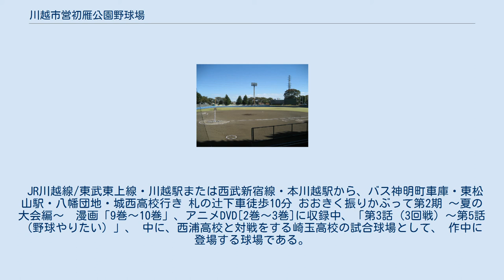川越市営初雁公園野球場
川越市営初雁公園野球場（かわごえしえい・はつかりこうえんやきゅうじょう）は、埼玉県川越市の初雁公園内にある野球場。
施設は川越市が所有し、川越市都市計画部が管理・運営を行っている。
 球場入口付近 高校野球埼玉大会、草野球、少年野球などに使用されている。
 西武新宿線の本川越駅から北東方向に約2kmの初雁公園の中にある。
同公園内には、他に市民プールもある。
 初雁公園を中心とする一帯は川越城址であり、すぐ西側には川越城本丸御殿がある。
野球場は川越城の中でも帯郭や新郭があった付近に位置している。
周辺は江戸時代の風情を残す町並みとなっており、近くに市立博物館、市営美術館、国道254号線があり、やや離れて川越市役所、市立中央図書館、県立川越高校などがある。
 外野の左中間からレフトスタンド裏手にかけて新河岸川が流れており、また三塁側は崖となっている為グラウンドの拡張はほぼ不可能と思われる。
 以前にプロ野球の公式戦が行われた事が有る。
 市は初雁公園を川越城址公園として再整備することを明らかにしており、2018年に策定される初雁公園基本計画において球場の移転を明記する方針を示している。
 JR川越線/東武東上線・川越駅または西武新宿線・本川越駅から、バス神明町車庫・東松山駅・八幡団地・城西高校行き 札の辻下車徒歩10分 おおきく振りかぶって第2期 〜夏の大会編〜　漫画「9巻～10巻」、アニメDVD[2巻～3巻]に収録中、「第3話（3回戦）～第5話（野球やりたい）」、 中に、西浦高校と対戦をする崎玉高校の試合球場として、 作中に登場する球場である。
球場や周辺（ラジオ塔など）は、ほぼ現実のものに基づいて描かれている。